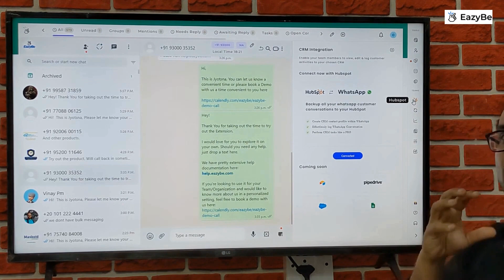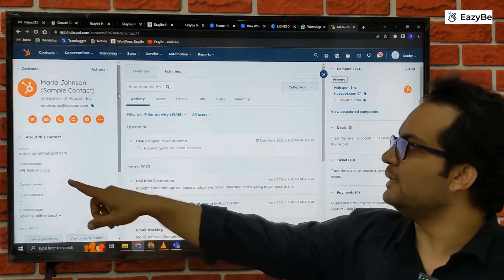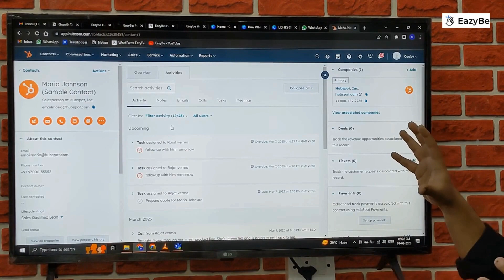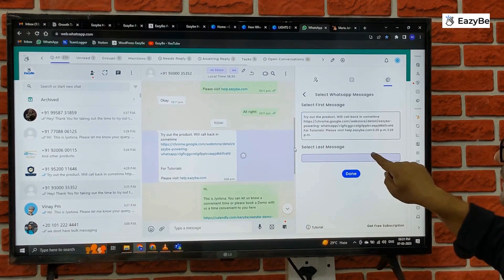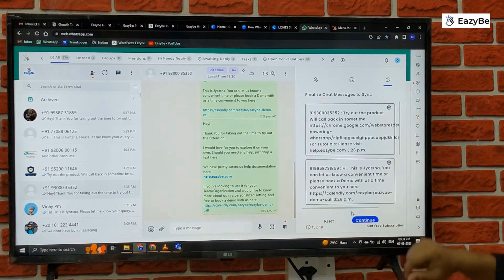EazyBe: How To sync Your HubSpot CRM With WhatsApp | Easy Step To Take Charge Of Your CRM!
🔧 Why Eazybe Is a Must-Have for WhatsApp Web Users

Eazybe is a game-changing tool that turns WhatsApp Web into a powerful productivity and CRM extension—perfect for users of HubSpot, Zoho, Salesforce, and more. This tutorial will walk you through everything you need to stay organized, follow up faster, and manage client chats like a pro.

Whether you're a business professional managing customer communications or a casual user wanting more control over WhatsApp, this video shows you how to level up your workflow using Eazybe's built-in CRM features.

🔔 Make sure to follow each step carefully to unlock the full power of the Eazybe Chrome Extension.

💼 What Is Eazybe?
Eazybe helps you manage your business communications on WhatsApp—just like a CRM! Here's what it offers:

✅ World’s 1st CRM built directly into WhatsApp Web
✅ Schedule WhatsApp messages in advance
✅ Set client follow-ups and reminders
✅ Works inside your existing WhatsApp Web interface
✅ Free to use – no credit card required!

✨ Ready to revolutionize your WhatsApp Web experience?
Let’s dive in and make your messaging smarter, faster, and more organized—with Eazybe.

💼 What Is Eazybe?